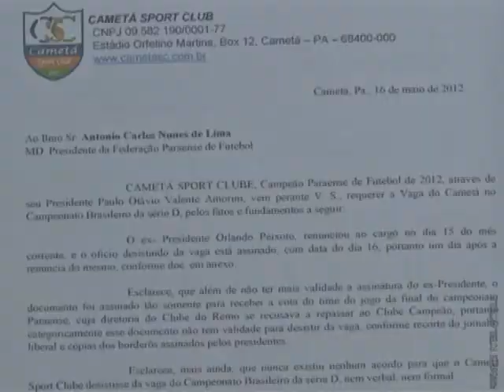Cametá quer reconquistar a vaga na Série D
Veja mais sobre a polêmica no vídeo da RBA TV.